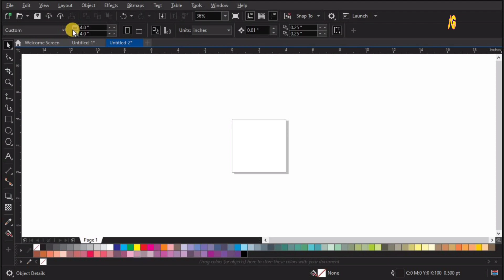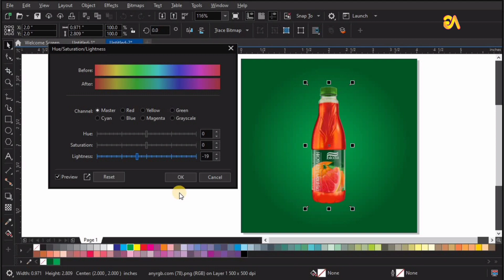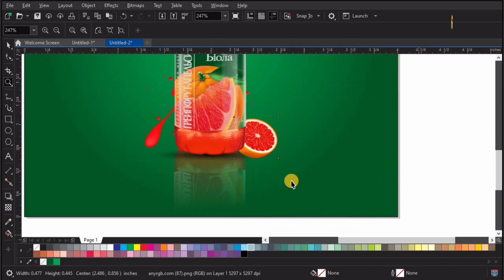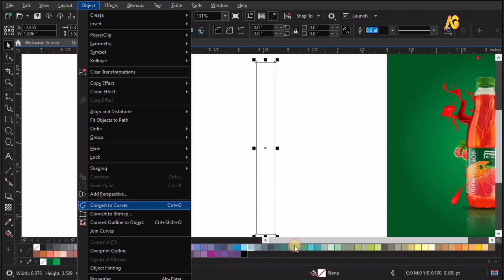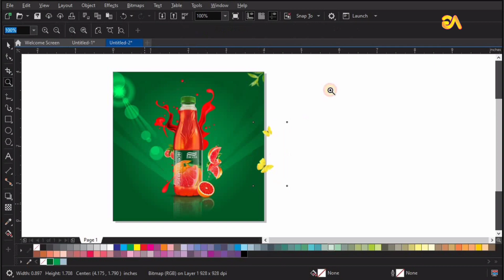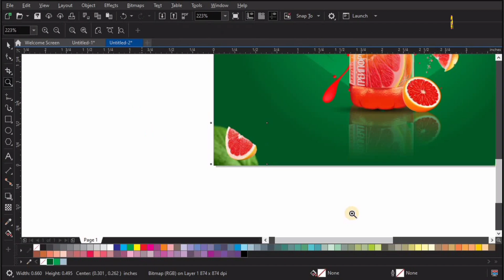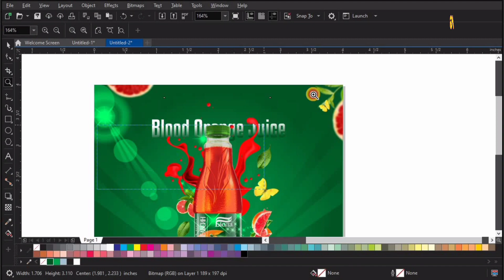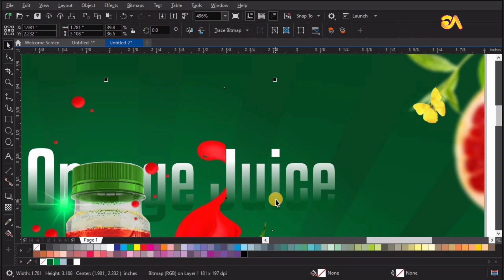Social Media Post Design | Product Ads Design | Blood Juice Manipulation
Creative Product Manipulation. Social Media Post Design. Blood Juice Manipulation
Welcome to my YT channel Ayan Graphics. Dear Viewers, In this Tutorial, You will learn about Unlock the secrets of captivating social media post design and product ads creation using CorelDraw! In this tutorial, we delve into the art of crafting eye-catching visuals that sell. From dynamic layouts to persuasive copy, discover how to make your brand stand out in the digital sphere. Plus, we'll dive into the intriguing world of 'Blood Juice Manipulation' for a unique twist that grabs attention. Elevate your design game and leave your audience thirsty for more! Product Ads Design
Creative Product Manipulation Advertising Design
Juice Product manipulation
Creative Product Ads Poster Design
social media post design coreldraw
how to design product ads in coreldraw
blood juice manipulation coreldraw tutorial
create social media posts in coreldraw
coreldraw product advertisement design
realistic blood splatter effect in coreldraw
coreldraw graphic design for beginners
social media marketing strategies for 2024
effective product advertising techniques
blood manipulation digital art techniques
social media trends 2024
blood splatter makeup tutorial
social media for small businesses
social media post design
product ads design
coreldraw tutorial
blood splatter effect
coreldraw effects
product advertising
blood manipulation
digital art